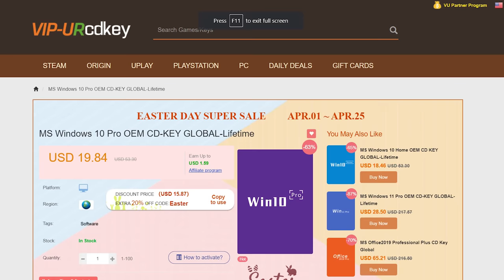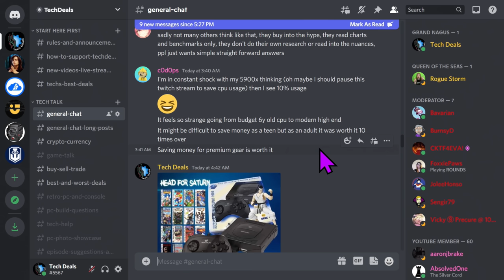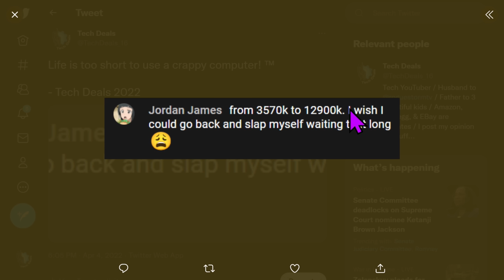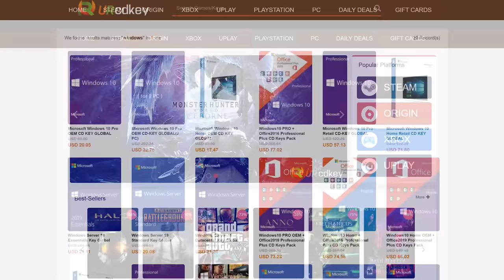Life Is Too Short To Use a Crappy Computer! | Byte Size Tech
Life Is Too Short To Use a Crappy Computer!